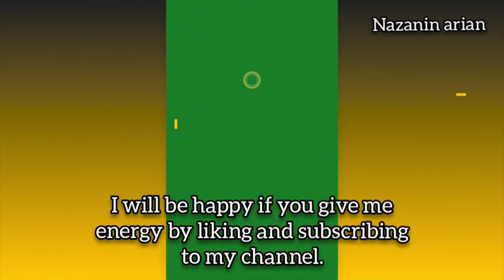Do you believe? Three hairstyles in just two minutes!! .. easy updo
Hi ,Guys Welcome To Channel Nazanin Arian

I am a hairdresser and I teach all kinds of hairstyles on my channel

Hope You guys are liking my daily update of hairstyles for girls .
Key Words: Latest Hairstyle tutorial Advance Hairstyle tutorial Engagement Hairstyle Prom Hairstyle Party Hairstyle Easy Hairstyle Quick Hairstyle Simple Hairstyle Wedding Hairstyle Bridal Hairstyle International Hairstyle Tips and tricks Techniques hairdo hairstyle best hairstyles hairstylist Open hairstyle Hairstyles for long Hair Hairstyles for short Hair Hair Accessories New Hairstyles Hair Fashion Trending Hairstyles Hairstyles with gown